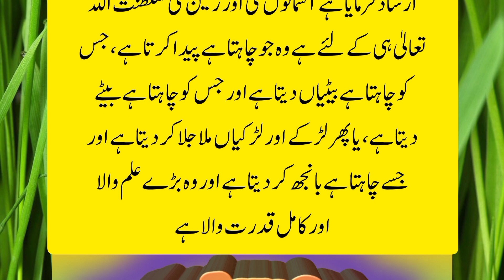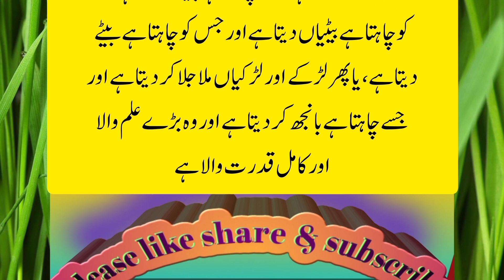6 Betiyo ny Bap ko jahanam janai say kaisay bacha liya|Sabaq Amoz Waqia|Islamic videos|Sumama voice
6 Betiyo ny Bap ko jahanam janai say  kaisay bacha liya|Sabaq Amoz Waqia|Islamic videos|Sumama voice